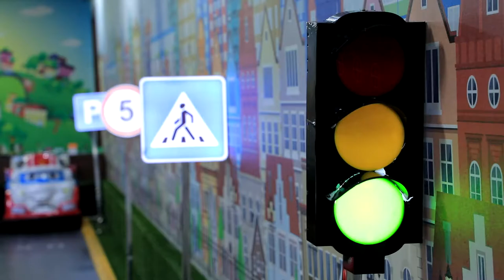Zangiota tumanidagi 36-sonli maktabda "Yashil chiroq" musobaqasi bo‘lib o‘tdi